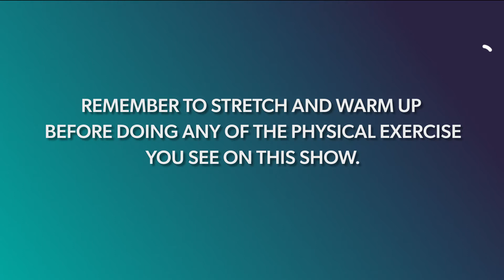Active 30 - 1.10, Nursery Rhymes, Durham Uni - Morning